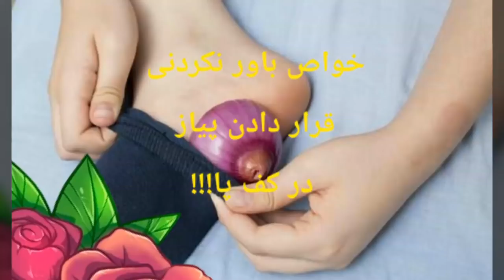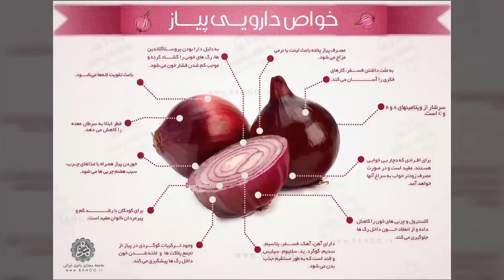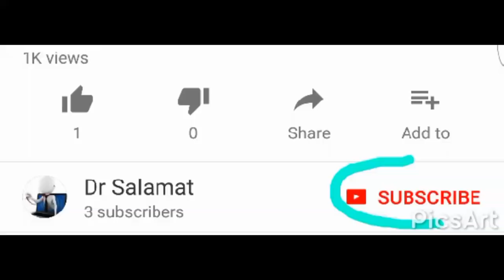معجزه درمانی” گذاشتن پیاز کف پا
معجزه درمانی گذاشتن پیاز داخل جوراب و کف پا یک تکه از پیاز خام را داخل جوراب خود قرار دهید و شب تا صبح را سپری کنید استفاده از خاصیت درمانی پیاز علاوه بر ازبین بردن میکروب بدن وسم زدایی بدن در زمینه درمان مشکلات پوستی کف پا نیز موثر بوده است.گفتنی است که این روش یکی از روش های درمانی فوق العاده طب چینی برای سم زدایی و نابودی میکروب های بدن است. ◄  یادتون نره که ما را سابسکرایب کنید! سپاس از همراهی شما .
◄ Our Videos& Photos License From :▼